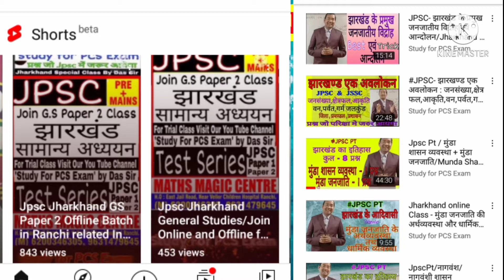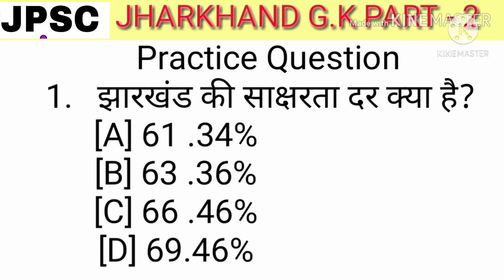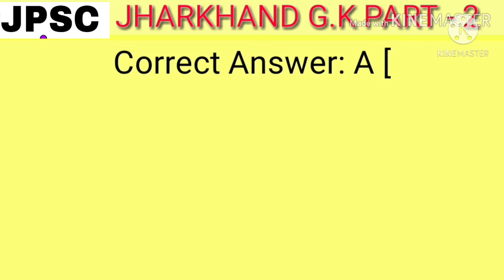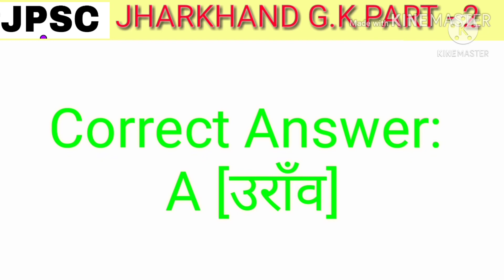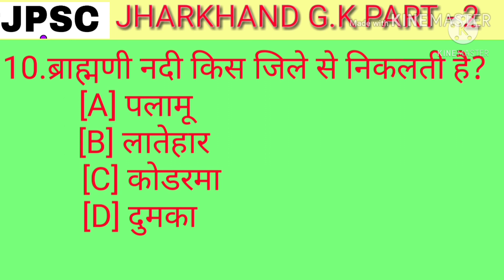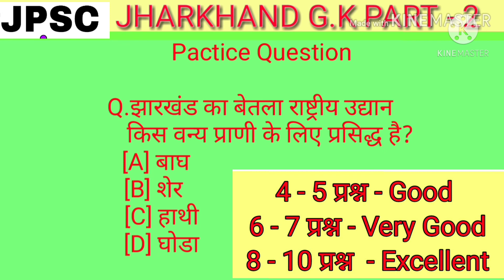Jpsc Test Series | Jpsc MCQ | Jharkhand GK Part 2 by Das Sir| Top 10 Questions of Jharkhand GK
Jpsc Test Series
Jpsc mcq
Jharkhand GK Part 2
Das Sir
Top 10 Questions of Jharkhand GK,